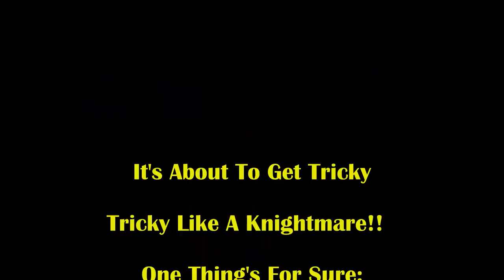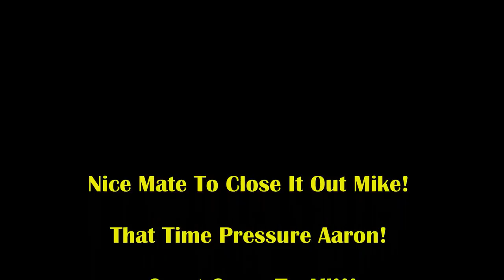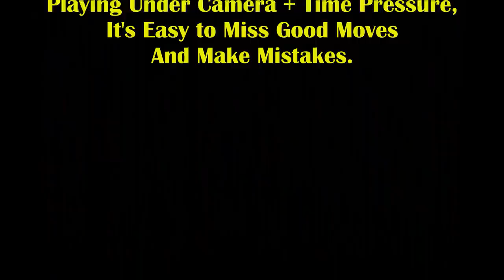2 Alpha Trash Talkers! 1 Testosterone Fueled Mate! Boston Mike vs Ballin Aaron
Gain access to tons of cool extras by becoming a patron!

Will you see the sweet mate coming?